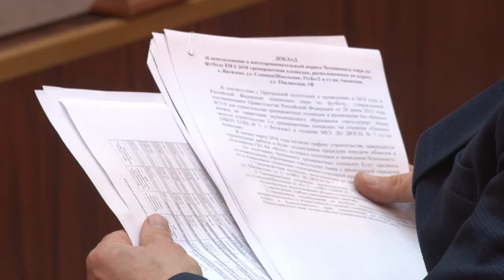Подготовка к ЧМ-2018 в Анапе